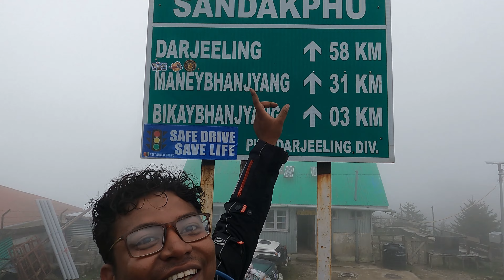Sandakphu bike trip via Nepal most detailed video | EP:2 (2022)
Hi, guys so this is the ELF, Becan Riders, Royel Enfield Sponsored Ride which I have done in May 2022. In the following footage, you will watch me riding for sandakphu and no rules are broken during this ride. I have traveled Sandakhpu with my bike via the Nepal route cause from the Indian side Two Wheeler are not allowed to ride.
It's really appreciated if you are reading this so always keep in mind that Sandakphu is not a matter of joke its the most hardest ride for entire my team we had a backup car for the route where we put all the luggage's and the pillions if you required the number let me know fast in the comment section i will definitely guide you ...

Ever you go to such places make sure you keep and maintain the decorum of the location and maintain well behavior.

Thanks for the love and support which have made me reach This awesome place